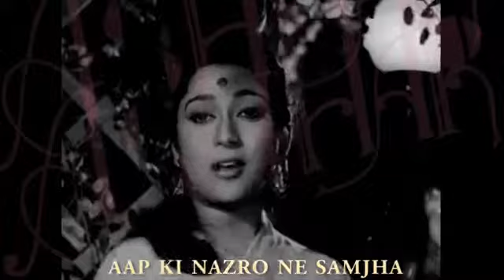1 July 2017